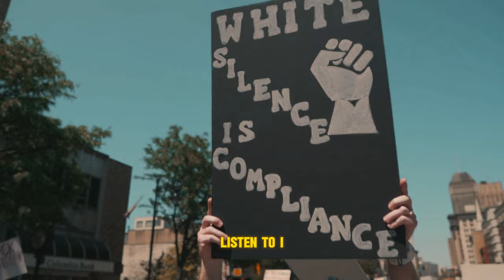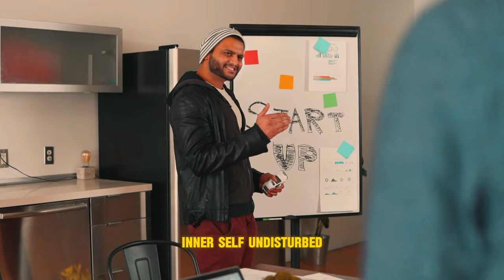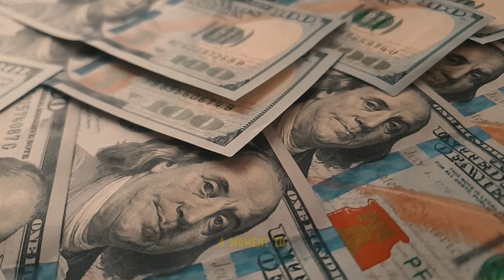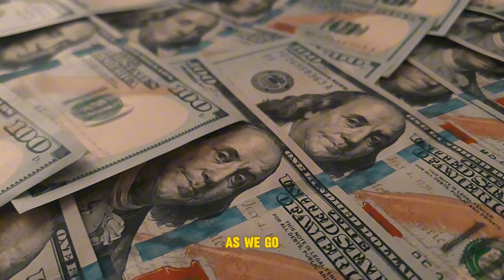Brian Tracy's Win the Day Before It Starts | Brian Tracy Motivational Speech